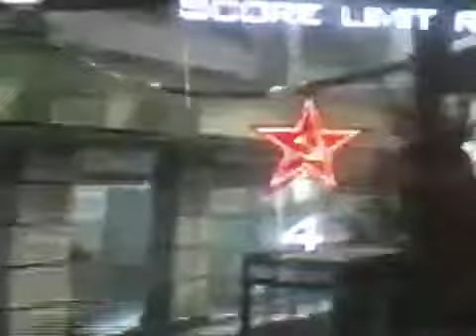Us vs better than your dubz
1st map